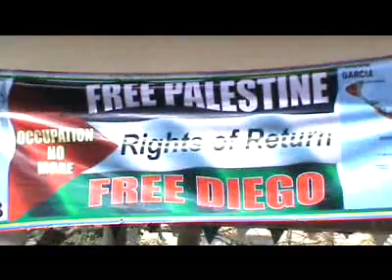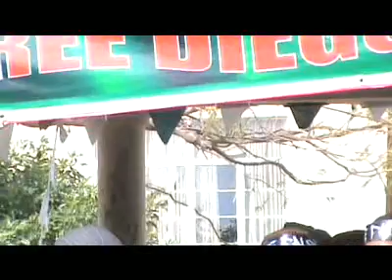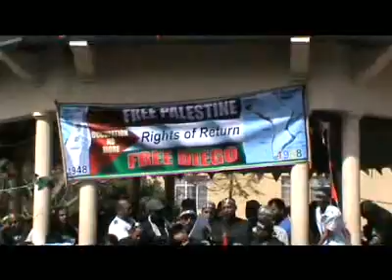Le FSM manifeste à Plaine Verte